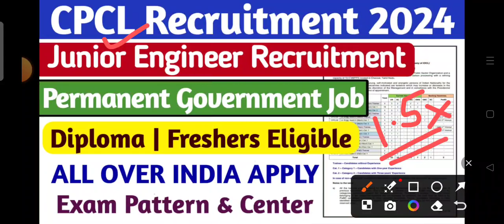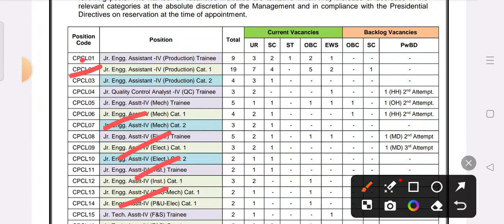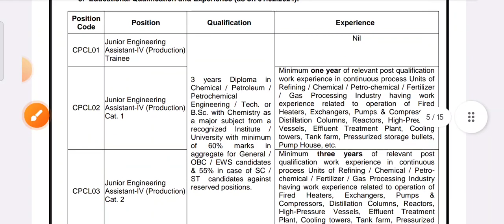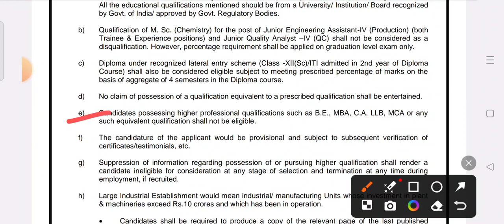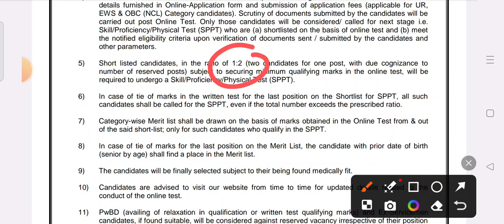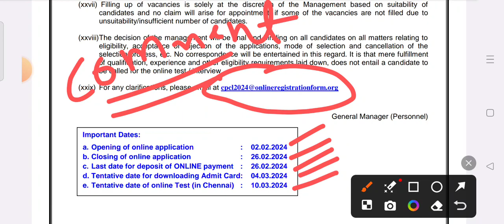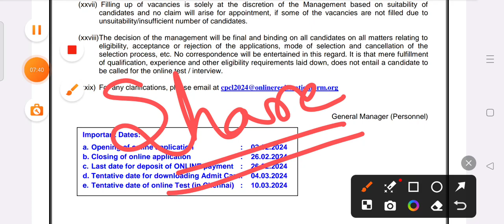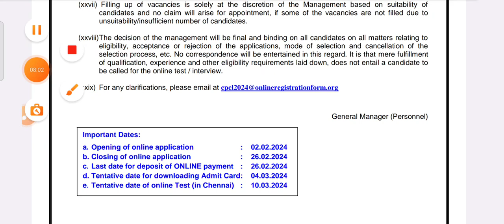IOCL-CPCL Recruitment 2024 | Fresher | Permanent Job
00:10 junior engineer recruitment 2024
01:15 junior engineer job 2024
02:22 junior engineer hiring 2024
03:15 junior engineer vacancy 2024